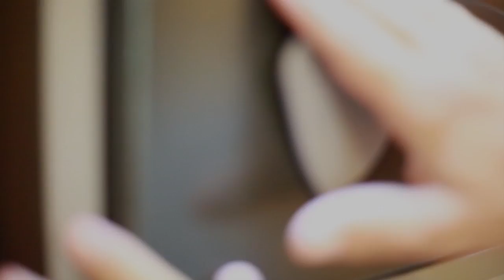Digital Detox - Velas Resorts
Mexico’s “Beyond All-Inclusive, Beyond All Compare” Velas Resorts which launched the successful Digital Detox family program, received love from non-techie families.

MEX: 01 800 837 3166